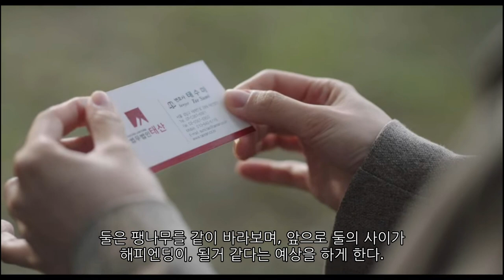영우와 태수미 결말예상, 영우와 태수미 장면 모음.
영우와 태수미 결말예상, 영우와 태수미 장면 모음. 태수미가 법무부장관을 마지막에 포기하고 영우와 보스톤 태산 사무소로 가지 않을까 예상해봅니다. 준호와의 관계가 문제네요.